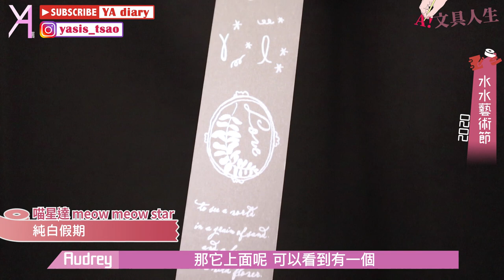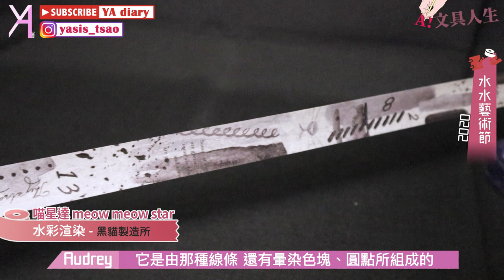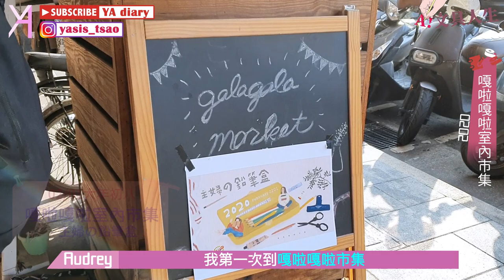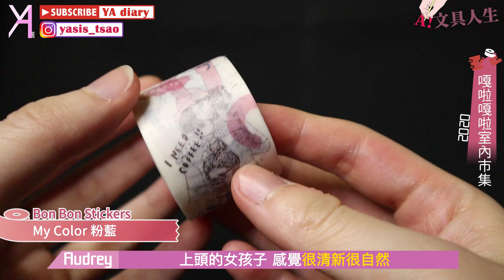【水水藝術節/嘎啦嘎啦室內市集】紙膠帶新品・喵星達、茄子先生等持續入手中！｜文具人生｜Vlog｜YA diary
紙膠帶大樓新住戶報到（端莊微笑
大樓管理員A表示，
今年春節期間，參加兩場市集活動
一如往常收穫滿滿😏😏
因為疫情關係，不能到處晃蕩😷
但我們還是要持續在網路上
各種支持藝術家們😗

【傳送門咻】
0:37台北華山文創園區 - 水水藝術節
3:08嘎啦嘎啦室內市集 - 主婦の鉛筆盒
【介紹品牌】
0:55喵星達 meow meow star
2:32秘密貓貓繪創作
3:29茄子先生
4:52森酪梨 avocado mori
6:02Bon Bon Stickers
7:22Sinru's